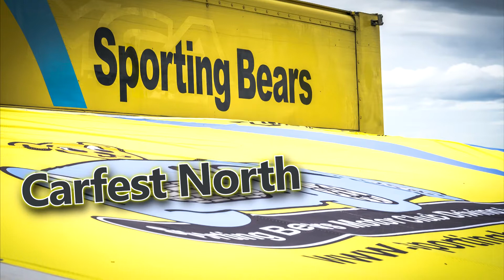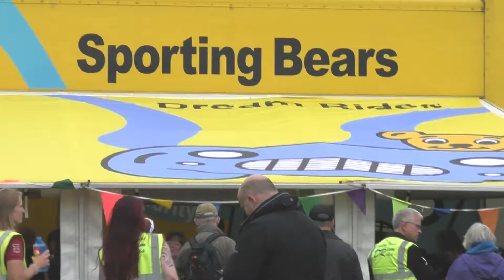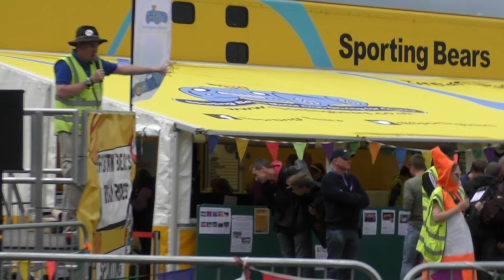Carfest North 2017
Carfest North with the Sporting Bears and Dream Rides, where with the help of the public we managed to raise over £43,500 for Children In Need